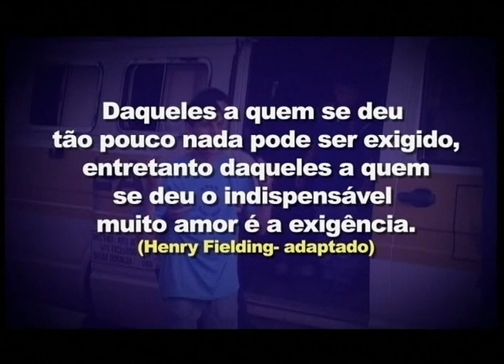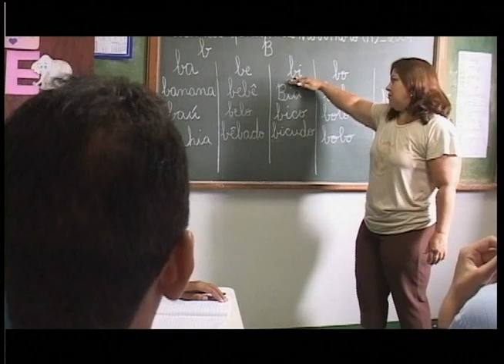PVS-TV NOVIDADES - APAE / Santa Vitória MG - INSTITUCIONAL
APAE- SEMINÁRIO DE FORMAÇÃO DA REDE DE APOIO À INCLUSÃO GRAVADO EM SANTA VITÓRIA -MG